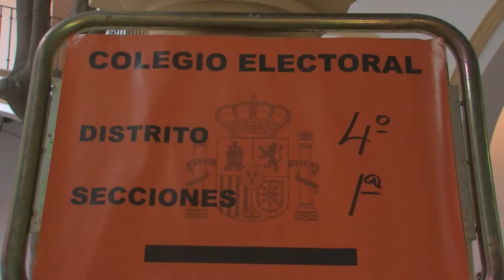Aprobado el proceso para formar las mesas electorales que se constituirán en Algeciras el 10-N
El pleno del Ayuntamiento de Algeciras ha aprobado hoy el proceso para la formación de las mesas electorales que se constituirán el domingo 10 de noviembre para las elecciones generales. De esta forma, se da luz verde al proceso de sorteo por el que se elegirán los ciudadanos que formarán parte de cada una de ellas.